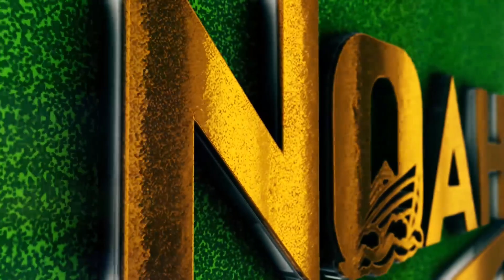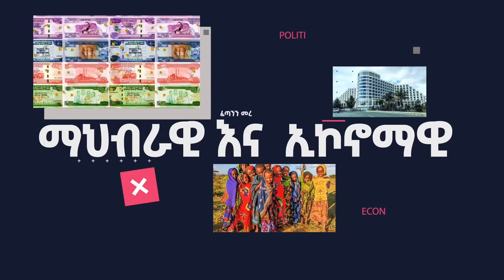ኢሳት እለታዊ ማህበረ ቅዱሳን አስመልክቶ የተናገሩትን ተከትሎ ከዮሃንስ ሞላ የተሰጣቸው ቆፍጠን ያለ የመልስ ምት ESAT Mahebere Kidusan